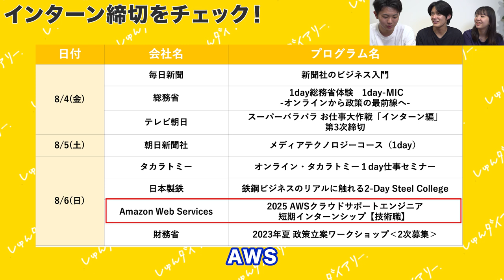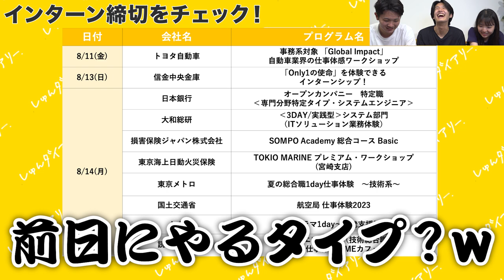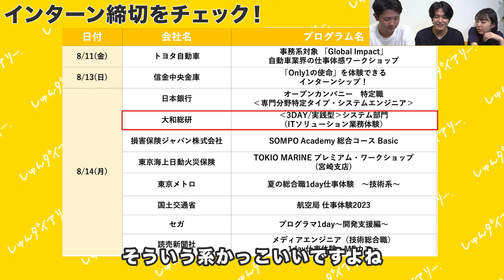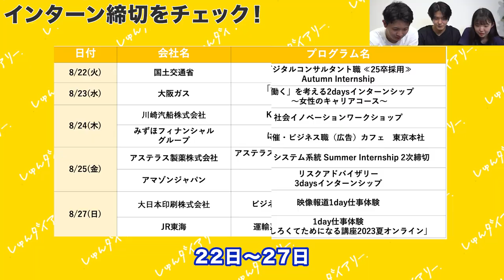「8月で差がつきます」25卒が8月にすべきたった1つのこと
■対象
22,23,24卒

23卒メンバーきいちゃんが業界最大手22社に通過したESや、ほぼES落ちだったゆかちゃんが通過率100%にまで改善したES、専修大から超大手に内定した星くんが面接対策で使っていた質問集など！

みんなで就活頑張りましょう！

～～今日の動画～～
8月のインターン締切と24卒のいな・すずが昨年の8月何してたかを聞きました！
みんなも8月頑張って就活成功させましょう！

【内容】
0:00 オープニング
0:36 8/4〜6
1:05 8/7〜9
1:34 8/11〜14
2:18 8/15〜18
2:38 8/20〜21
3:12 8/22〜27
3:36 8/28〜31
4:27 8月は何すべき？
5:09 これだけはやっとけ！
6:56 すずの過ごし方
7:32 今日のまとめ